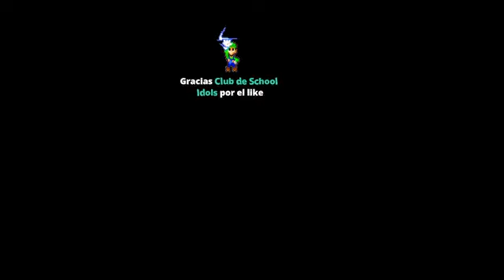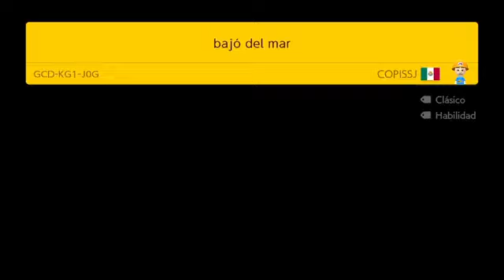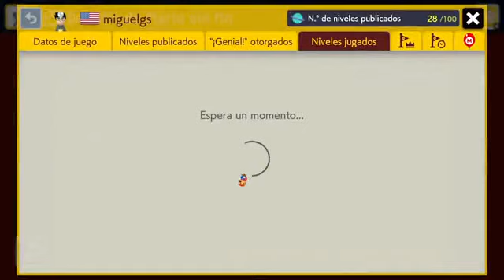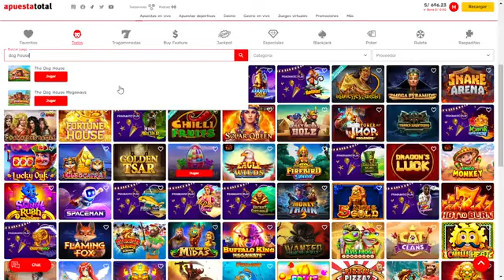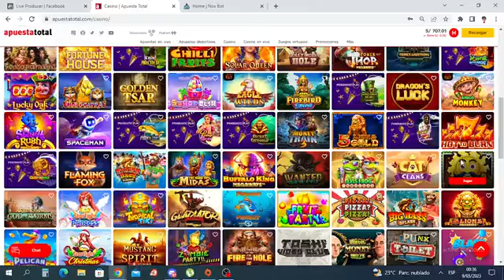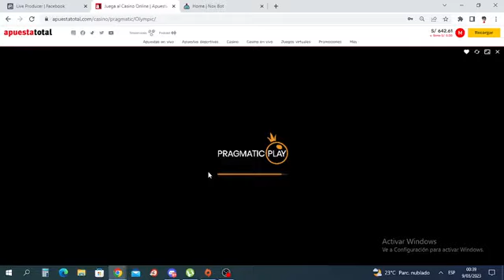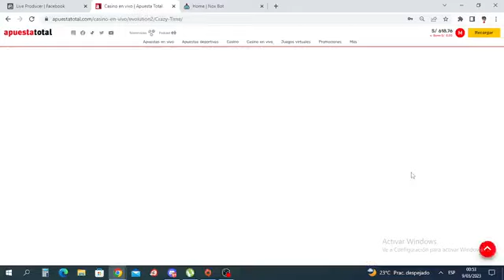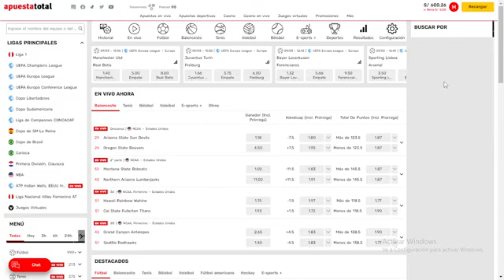por las 30 vidas o no duermo 😡